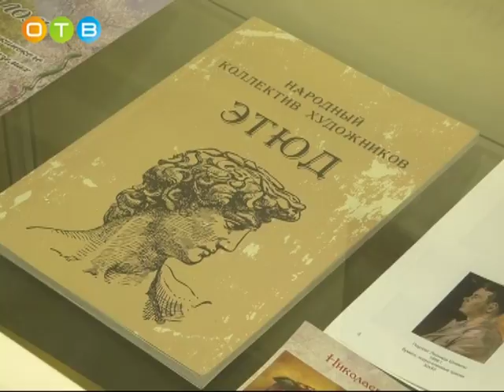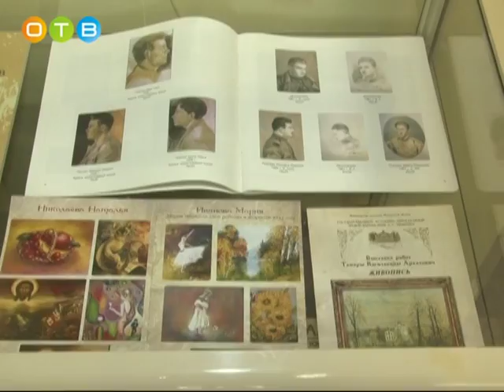40 лет с любимым городом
Художники народного коллектива «Этюд» представили выставку в Одинцовском историко-краеведческом музее. Экспозиция посвящена 40-летию основания этого творческого объединения. В торжественном открытии юбилейной экспозиции приняли участие руководитель коллектива Ренат Шафиков, живописцы и жители нашего района.